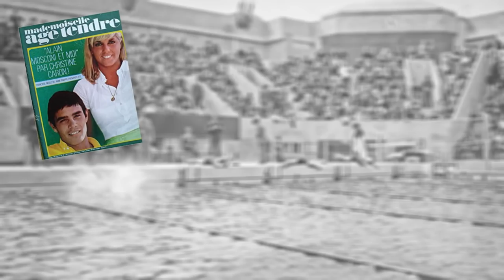Christine Caron et la Kikimania - Salut les Baigneurs #63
Bien avant bon nombre de nageuses très médiatiques comme Laure Manaudou, il y eut dans les années 60 la Kikimania qui accompagnait à chacun de ses pas la nageuse Christine Caron. Redécouvrez sa carrière exceptionnelle ainsi que sa personnalité hors du commun !